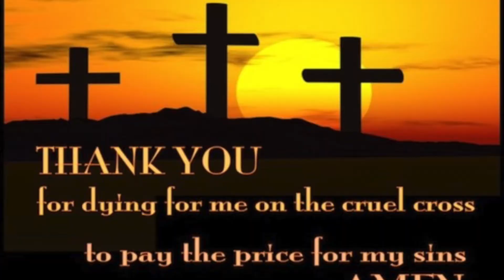From Bondage To Nationhood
Join us by hitting the notifications to follow